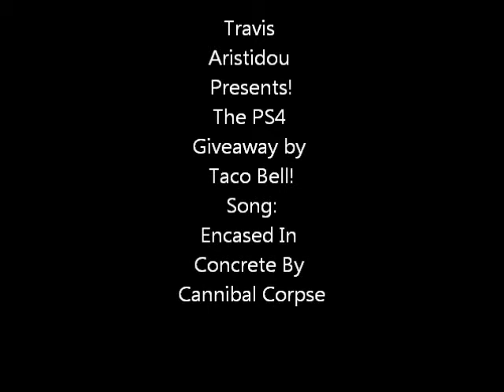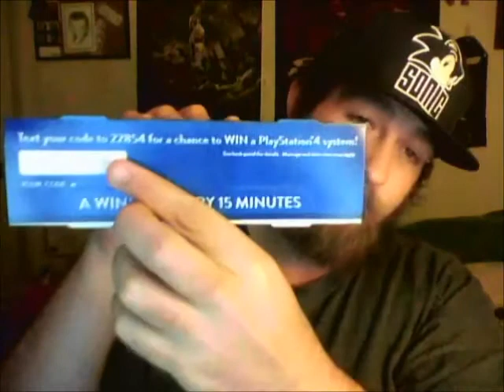Let's Talk About The: Tacobell PS4 giveaway!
Video showing a real closeup of ps4